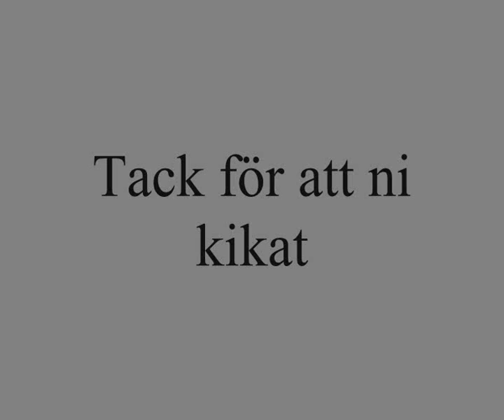Flygträff i Bålsjön, Norberg 2009 Clip 1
En liten flygträff i norberg som hålls varje år den här Torsdagen. Det här clipet inehåller bara modellplan till exempel reaplan med jetmotor och andra små flygplan, kommer ett till clip 2 också sen med riktiga plan.